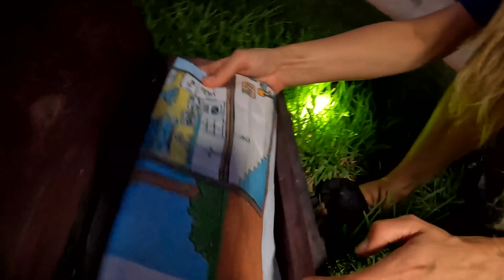Huggy Wuggy wants to take my pregnant mum's baby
My pregnant mum has a baby and Huggy Wuggy wants to take it. Or maybe Huggy Wuggy Poppy Playtime wants to play with the baby? My pregnant mermaid mum must rescue the baby because Huggy Wuggy took it away. Funny pregnancy situations